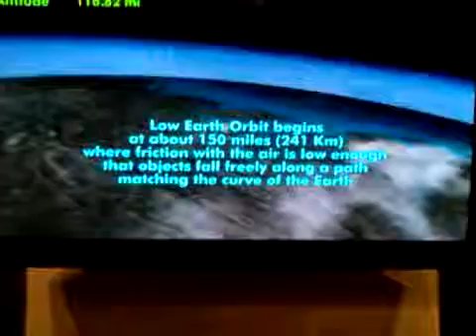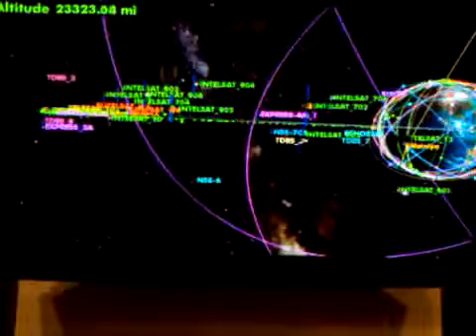SOLC Air and Space Museum 02